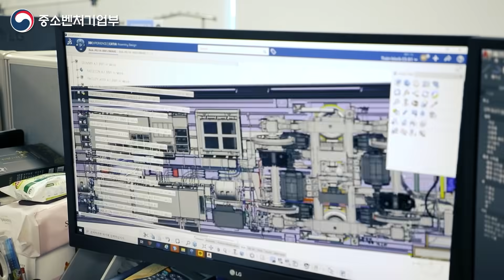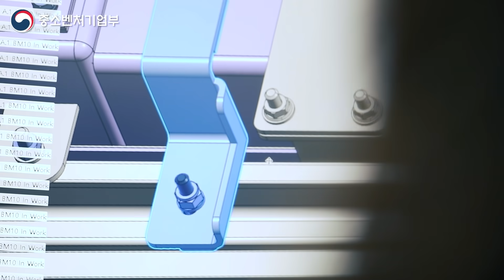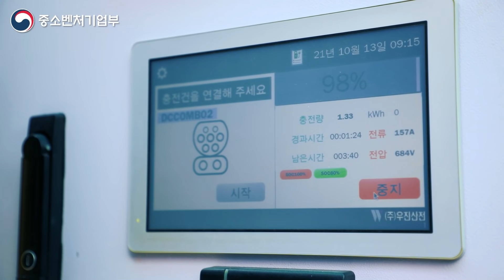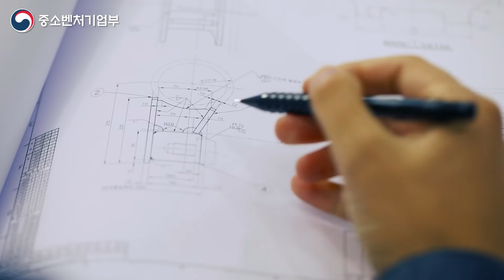대한민국 철도기술 발전의 시작 - 우진산전 [명문장수기업]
끊임없는 혁신과 기술개발로
전동차 및 전기 기관차의 핵심부품을
국산화하는데 앞장 섰습니다

대한민국 철도기술 발전의 시작
(주)우진산전의 이야기를 들어보았습니다